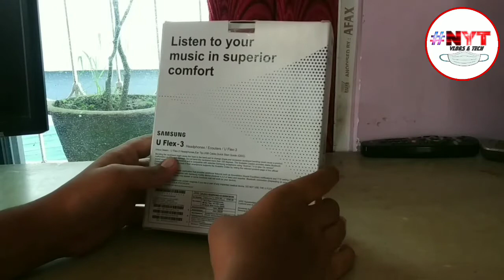unboxing | samsung u-flex 3 Bluetooth| THE REAL SOUND BEAST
Facebook-nyt vlogs, nikunjsrivastav YouTube-nyt vlogs and tech Twitter - I am nyt, nyt vlogs, nikunj Instagram-nyt vlogs and tech Emai id : nyt vlogs 123@gmail Com Co. In Yahoo:- nyt vlogs Google+ :- nyt vlogs tech Snapchat:- nyt Tik tok:- anujkumarsrivastav01 So tank you guys for watching our video please please please please please please please please please please please please please please please please please please please subscribe to Our channt please subscribe to our channel please subscribe to our channel and share to your friends 👭👬👫to injoy them and like the video also And fallow me on Instagram📷 Facebook, Twitter, YouTube▶️, google+ , TikTok , snapchat, vigo videos, and more and wisit our and tech. Co. In For more information please write your problems in comment section Thanks for watching NYT vlogs and tech M We are coming with new video sooooooooooooooooooooooooooooooooooooooooon Bye bye guys unboxing Samsung u flex 3